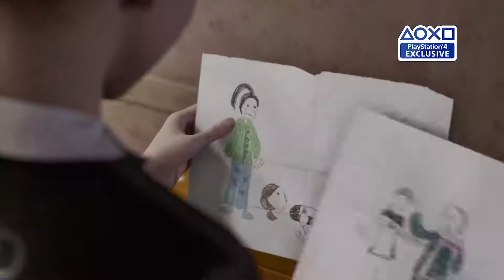Detroit Become Human Characters Trailer 2018 PS4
Creative Thinking is a company created just recently with the objective of creating and design video games for everybody with the highest standards of quality possible from a remote country like Nicaragua. For this purpose, we have been collecting resources from different sources and now we are just shearing them little by little as references or downloads. We hope to finish our first game at the end of the year.

All the information and resources used and collected is uploaded and expose using our blog and the trailers are just to promote gaming in general.